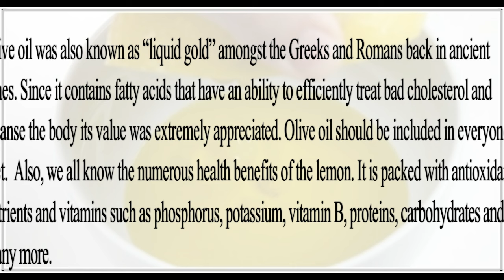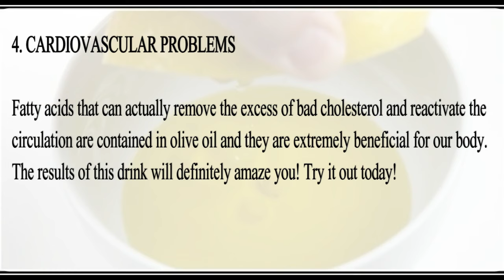Mix 1 Lemon With 1 Tablespoon Of Olive Oil And You Will Use This For The Rest Of Your Life!